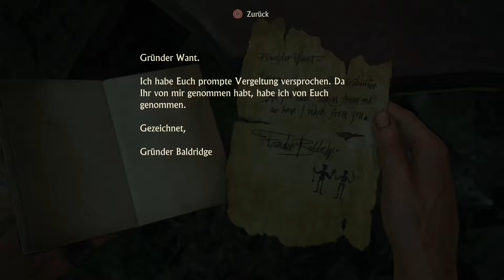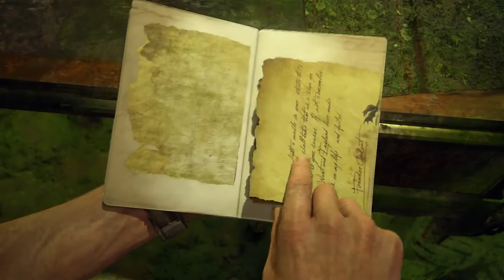Lets Play: Uncharted 4: A Thief's End Gameplay in Deutsch #43 /New Devon\ Part 3